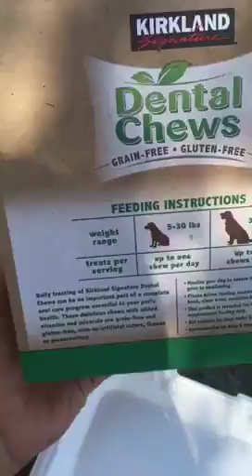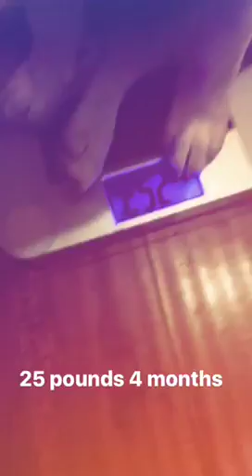Rocko's Modern Life VLOG #03 husky/ pitbull mix pitsky training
Introduced him to some stretches for his flexors. We don't want him to have hip problems so exercises for that is our main goal right now. Also moved him up to 3 chicken legs.